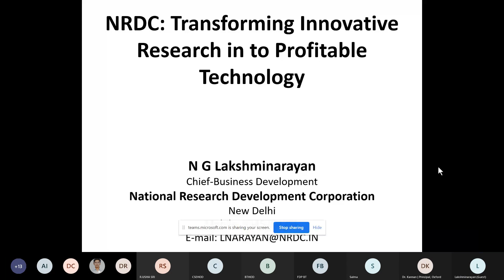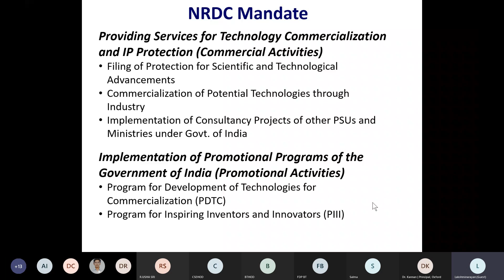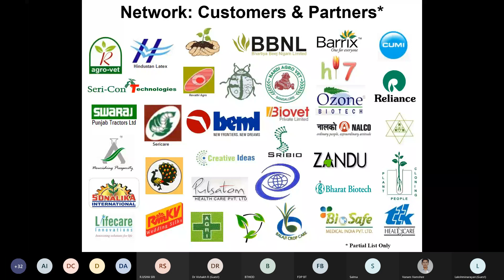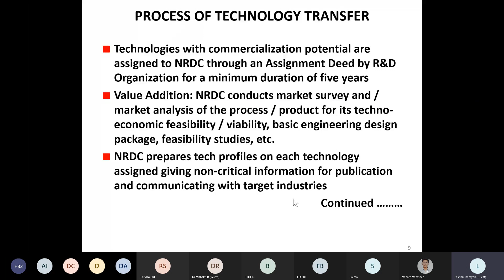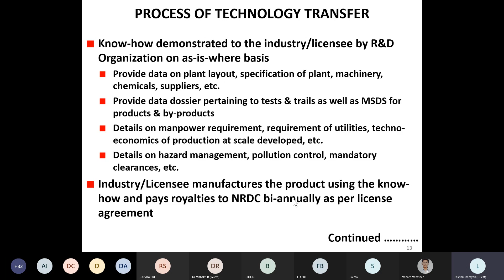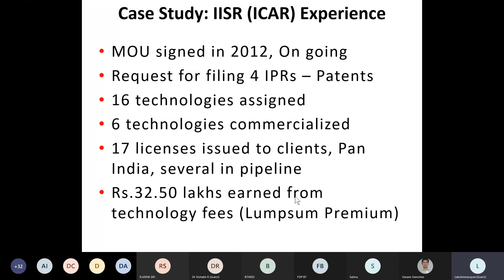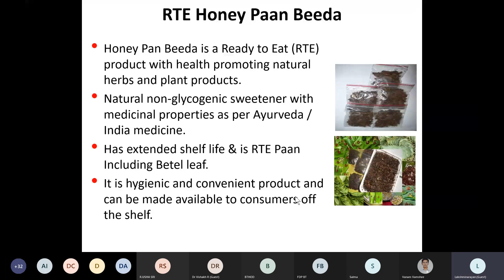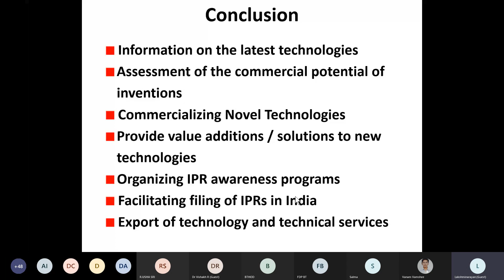Phase 1 AICTE STTP Day 4 Session 3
Resource Person:Dr. Lakshminarayan,Chief Buisness Development,National Research Development Corporation,New delhi